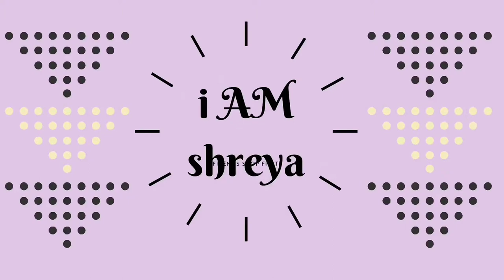Canvas painting | time lapse | aesthetic vibes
hi guys, this is my first video on canvas and it turned out to be really amazing.
I am so happy with the background music it's soothing ♥️